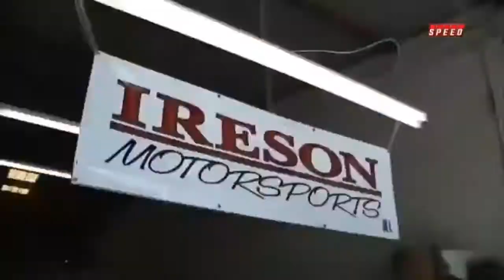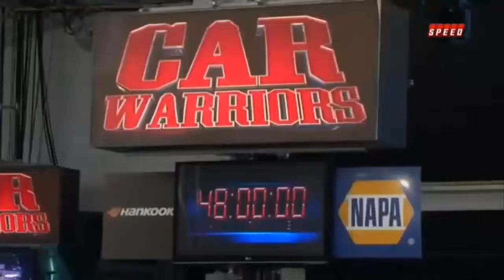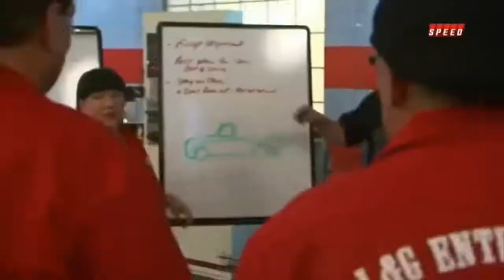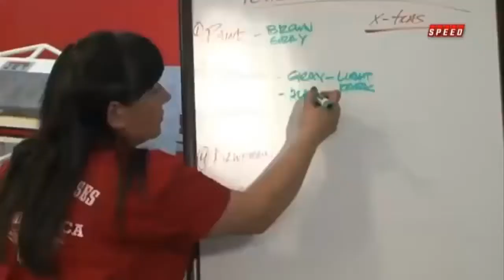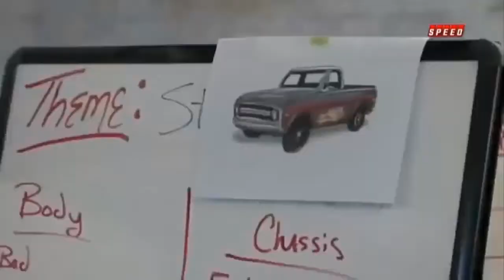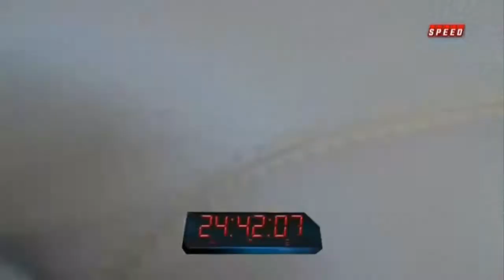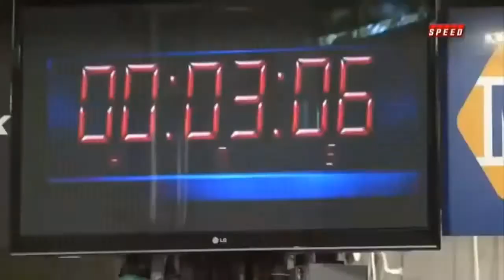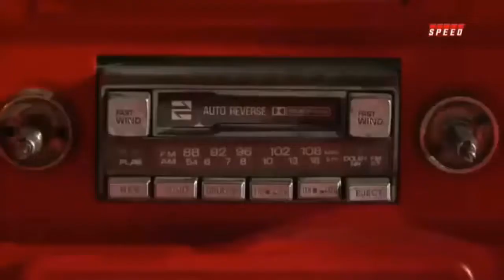GM Truck 1970 - Car Warriors (Speed TV)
GM Truck 1970 : Car Warriors car restoration team against a rival team from a different city to restore and modify their car in less than 72 hours. The challenging team has a chance to take home not only their car but the All Stars' car should they win the contest; otherwise they go home empty-handed if they lose.

The show's premise is a time-attack competition similar to Iron Chef but with cars. In each episode the All Stars (red) take on a challenging team (blue) from a renowned automotive restoration shop in their town to restore and modify their car in less than 72 hours. Each team is given a similar mystery car to work on along with their own workshop in the studio and a plethora of car parts and accessories supplied by NAPA Auto Parts and Hankook Tire. As part of the contest both teams participate in the "Engine Challenge" which is either of these two formats:

Move the car into the lift remove the engine from the car and haul it to the "victory box" a goal marked by a square.
Install the wheels on the car remove the jack stands and wheel the car into the victory box.
The first team to reach the goal chooses one of two specialty engines to install on their car as part of their build.

As the clock ticks both teams must concentrate on the five steps of car building:

Design
Interior fabrication and suspension
Engine installation
Paint
Reassembly and interior installation
Once the clock expires both cars are placed under scrutiny by a panel of judges based on four criteria:

Interior
Exterior
Engine bay
Performance
If the challenging team wins the contest they get to take home both their car and the All Stars' car. However if they lose they go home with nothing.